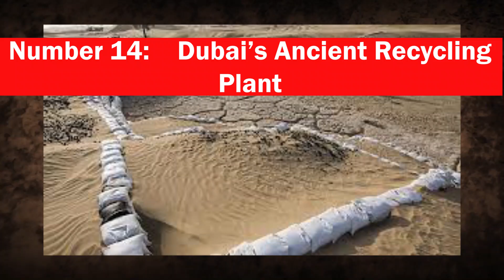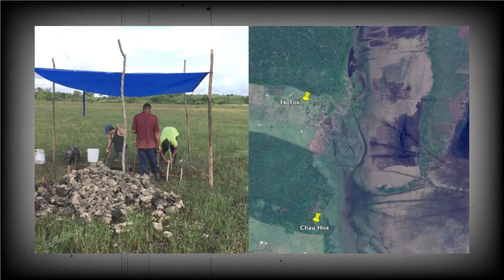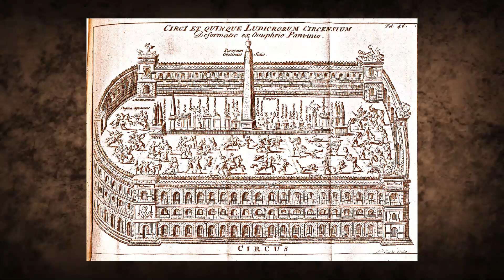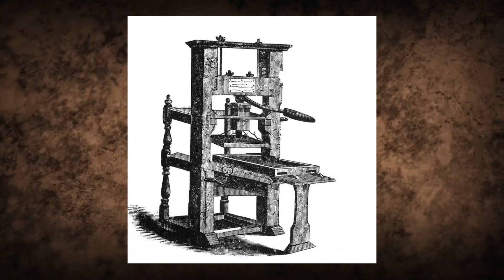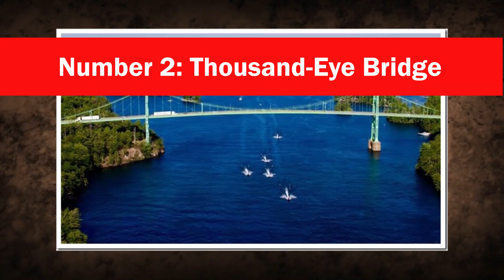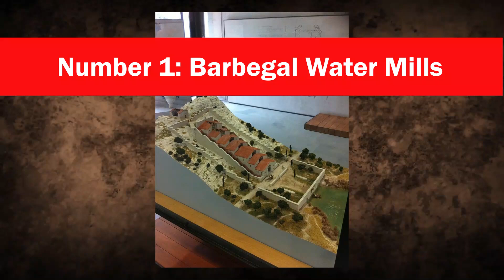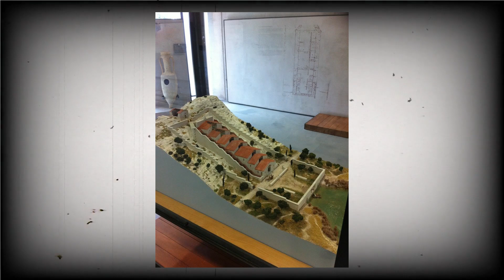15 Most Mysterious Ancient Technologies That Really Exist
We think of ancient civilizations as primitive—but these technologies say otherwise. In this video, we reveal 15 of the most mysterious ancient technologies that really exist, and they’re nothing short of mind-blowing. These aren’t myths or legends—these are real, tangible creations that challenge everything we thought we knew about the ancient world.

From lost engineering feats to devices centuries ahead of their time, these technologies have scientists, historians, and engineers scratching their heads to this day. The question is: How did they do it—and what else have we missed?

You can also find us with:

15 Most Mysterious Ancient Technologies That Really Exist
mysterious ancient technologies
unbelievable ancient tech
real ancient inventions
lost technology from ancient civilizations
ancient tools science can’t explain
engineering marvels of the past
advanced ancient machines
ancient devices ahead of their time
technology older than it should be
mysteries of ancient innovation
ancient blueprints discovered
historical tech that still works
timeline-breaking inventions
tools built by ancient geniuses
most puzzling ancient machines
real ancient objects with unknown function
prehistoric engineering feats
incredible ancient science
technology from forgotten empires
strange ancient mechanical devices
ancient world’s smartest creations
science-defying ancient discoveries
tools lost to history
mystical ancient engineering
old inventions that feel futuristic
inventions older than believed
early robotics in ancient times
powerful ancient tools still standing
mysterious artifacts that function
ancient tech that modern science respects
real historical innovations
genius ancient civilizations
historic machines still functioning
real examples of ancient innovation
technology from the ruins
advanced tools from ancient temples
unexpected mechanical artifacts
historical designs too precise
unexplained tools in ancient ruins
sacred ancient technology
innovations lost with time
evidence of early scientific thought
ancient energy concepts
real-world steampunk from the past
architecture too advanced for its time
puzzling gear systems from antiquity
complex devices found in tombs
hidden tech in ancient sites
engineering secrets of the ancients
tools that changed ancient history

Drop a comment—which ancient invention do YOU think we still haven’t fully understood?